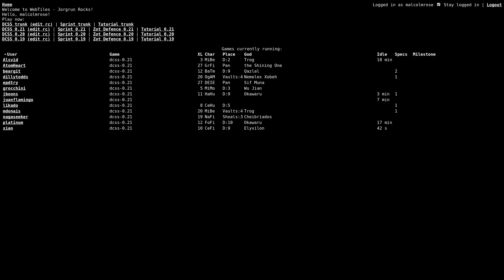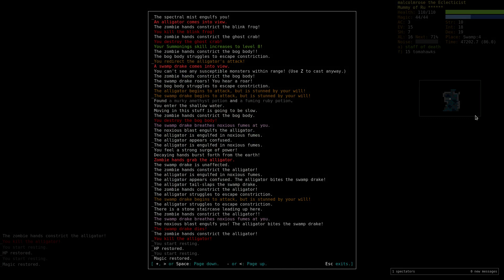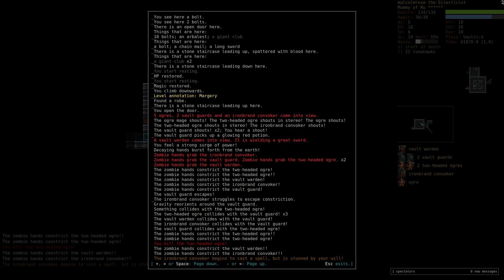Let's Play Dungeon Crawl Stone Soup Mummy Necromancer Part 3 (Swamp, Snake1-2, Vaults1-4)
Herein my MuNe clears Swamp, and dips into Snake and Vaults in DCSS (Dungeon Crawl Stone Soup), version 0.21+ (trunk). This is a roguelike that you can download, but you can also play in a browser!